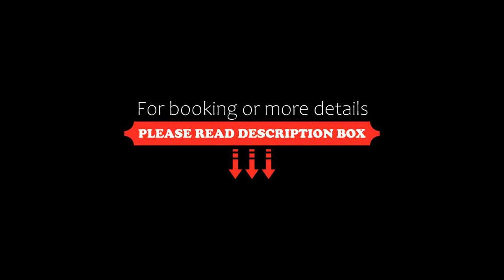Hotel Appenzell, Appenzell, Switzerland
About Property:
Situated in Appenzell’s historic Landsgemeinde Square, Cafe-Hotel Appenzell offers an elegant restaurant with terrace that serves home-baked cakes and regional specialities. All rooms here have cable TV and free Wi-Fi.
Located just 23 km south of St. Gallen, all rooms at Appenzell Hotel are equipped with minibar and telephone, and they all have a bathroom with shower.
Its elegant café-restaurant serves homemade bread and pastries, and...
Property Type: Hotel
Address: Hauptgasse 37, 9050 Appenzell, Switzerland
Searching For
1. Hotel Appenzell - Appenzell - Switzerland
2. Hotel Appenzell - Appenzell - Switzerland Address
3. Hotel Appenzell - Appenzell - Switzerland Rooms
4. Hotel Appenzell - Appenzell - Switzerland Amenities
5. Hotel Appenzell - Appenzell - Switzerland Offers and Deals
Audio Credit:
Track Title: Blank Slate
Artist: VYEN